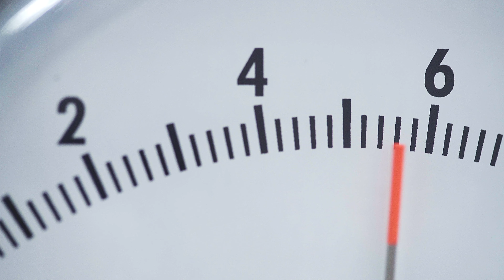VR-InnovationsPreis 2020 // Preis des Handwerks // Hodapp GmbH & Co. KG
Der Preis des Handwerks des VR-InnovationsPreis Mittelstand 2020 ging an Hodapp GmbH & Co. KG aus Achern.